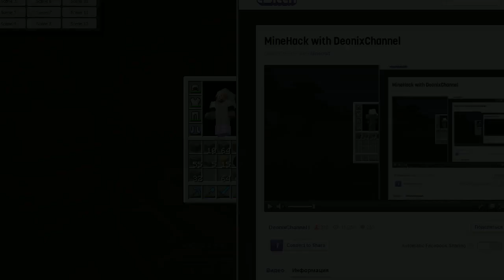Stream 26.11.12 - MineHack Server with DeonixChannel